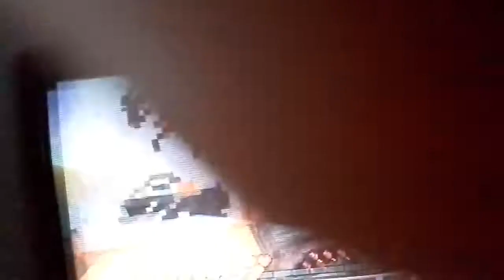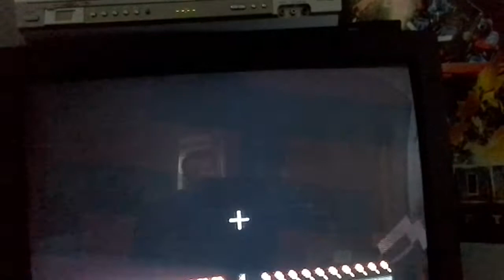T-bone's lovely world#1